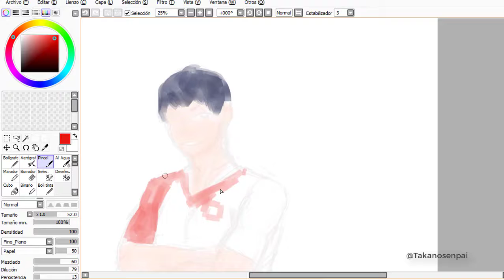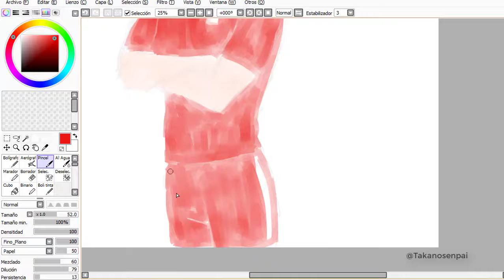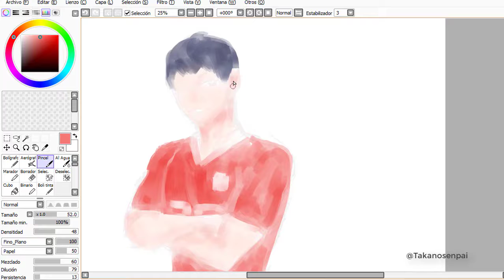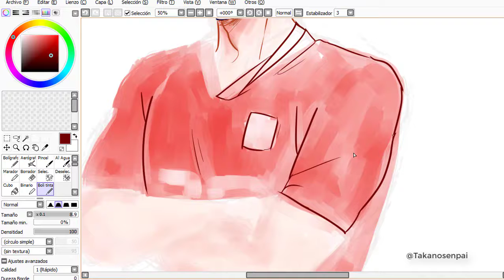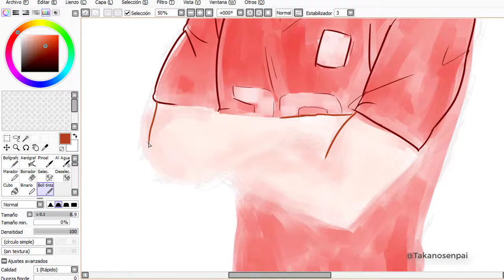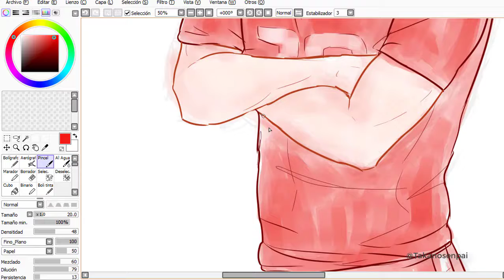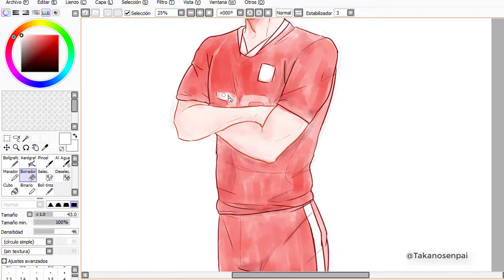Happy birthday tobio! (speedpaint) HAIKYUU!!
My boy, but with 22 years old! omg omg~ how handsome he turn~ _3 love him so much.
sorry for my horrible and weird japanese xD I sucks at writing and I'm still learning.
love ya!
follor me:
@Takanosenpai in instagram
@takanosenpai8 in facebook as dantak animations